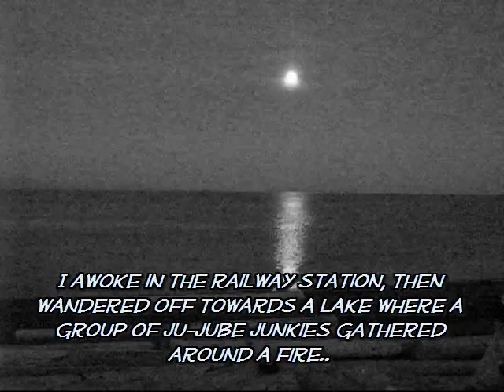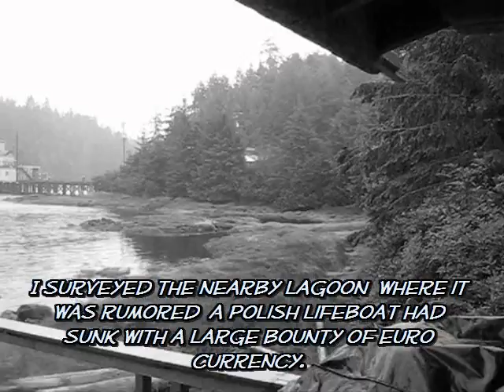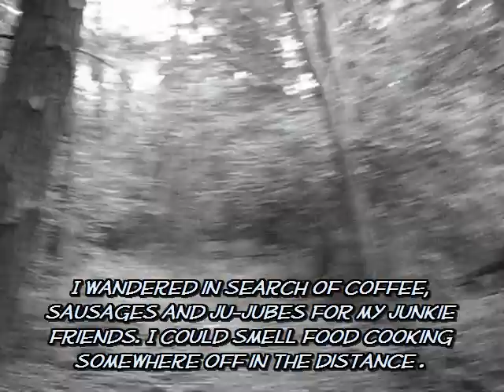Dennis Dineen - Veranda Venture - Part Four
The journey of enlightenment continues with Art's quest for ju-jubes.
Cheers